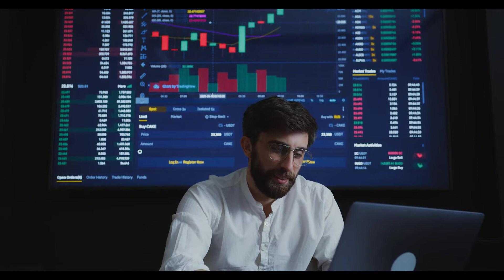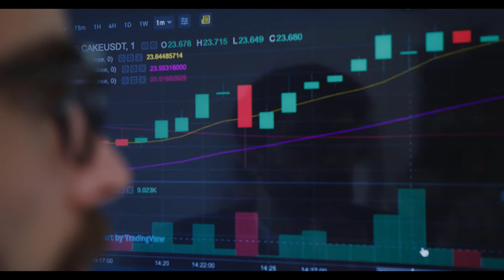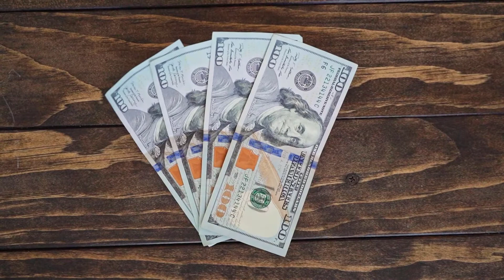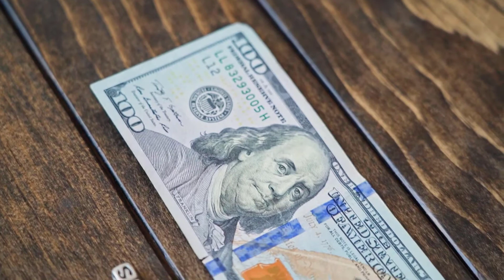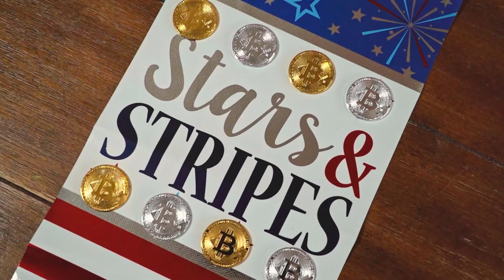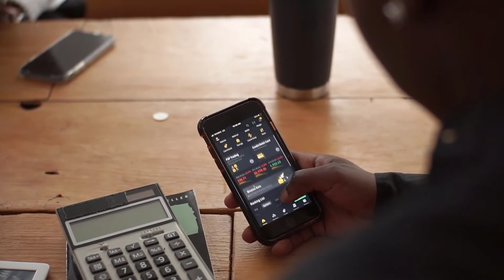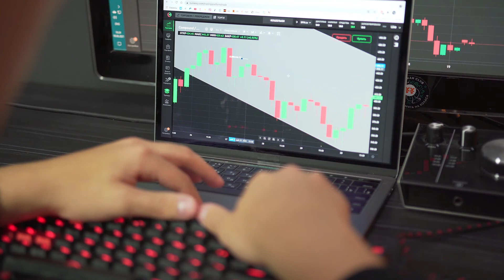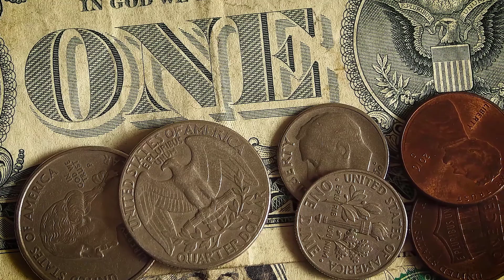POLYCHAIN MONSTERS CRYPTO NEXT 100X? ALT COIN HIDDEN GEM | MASS ADOPTION? PRICE UPDATE PREDICTION!!!